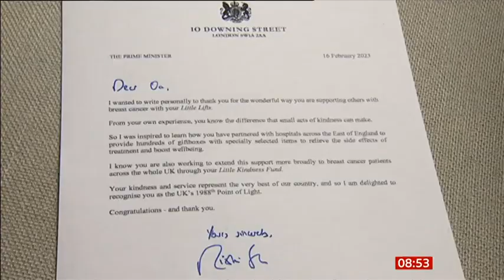BBC Breakfast: Interview with Deputy Chief Nurse Lindsey Dawson (15th March 2023)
BBC Breakfast interviewed Lindsey Dawson, Deputy Chief Nurse at The Clatterbridge Cancer Centre NHS Foundation Trust, for a feature about little touches that can make a huge difference to people with cancer during their treatment. Lindsey was interviewed in the studio by presenters Jon Kay and Sally Nugent. Her interview starts 2 minutes 50 seconds into the video clip.